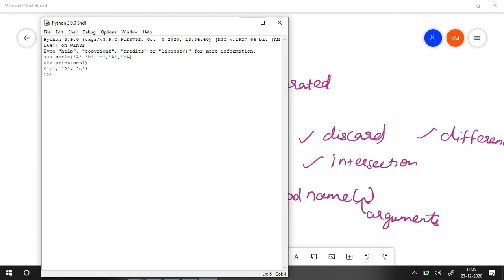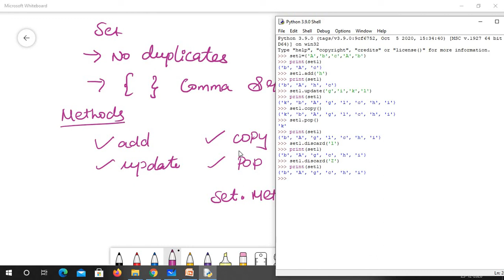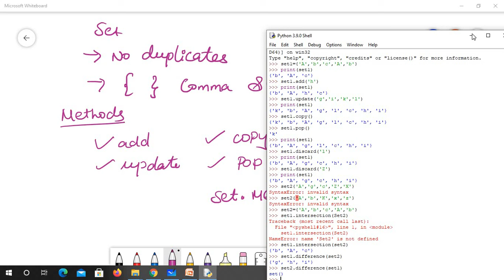LearnpythonwithCastorClassesin30days- Day:13 Restricting List-1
LearnpythonwithCastorClassesin30days- Day:3 Employing Variables
LearnpythonwithCastorClassesin30days- Day:2 Printing Task

Python Book for the beginner